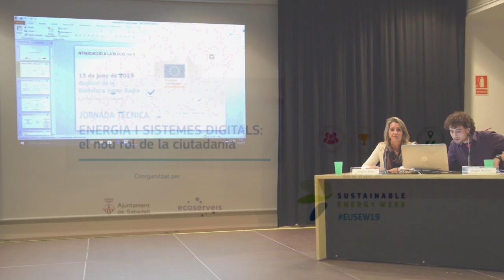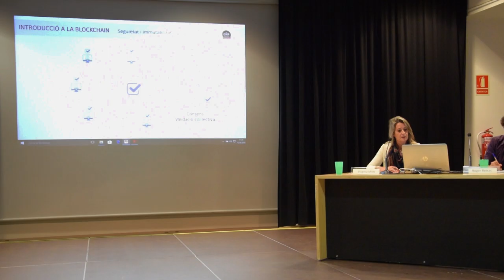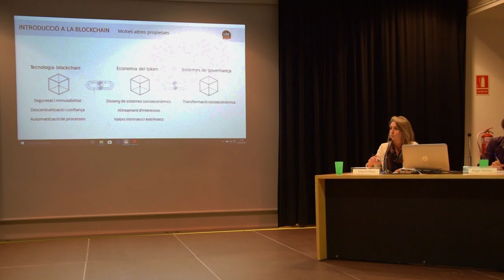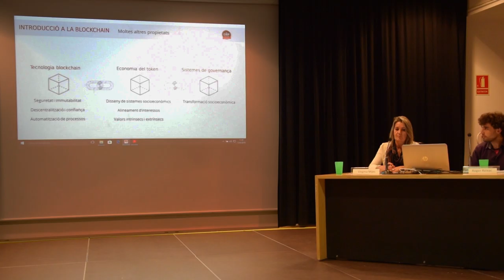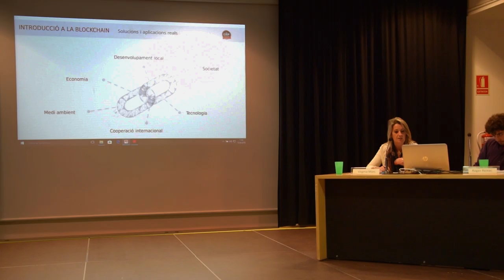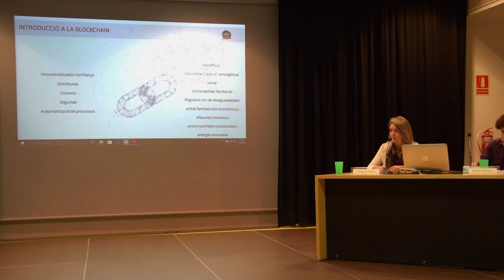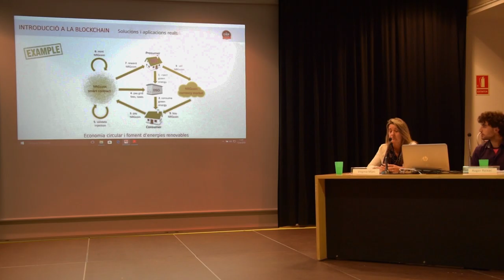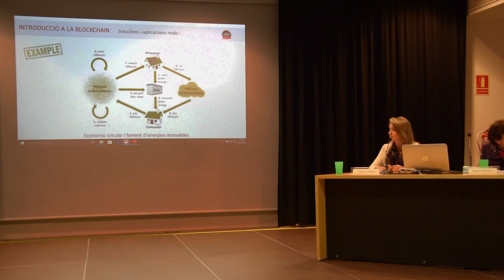Energia i sistemes Digitals | Virginia Mijes, Blockchain CAT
Energia i Sistemes Digitals: el nou rol de la ciutadania Ponent:

Ponent: Virgínia Mijes, Associació Blockchain Catalunya

Auditori de la biblioteca Vapor Badia
13 de juny de 2019, Sabadell